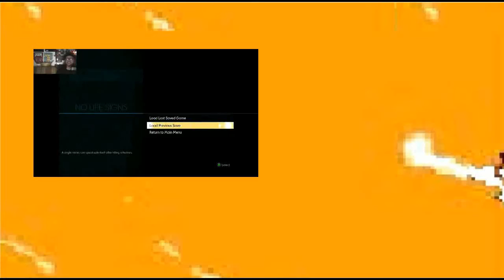A Slightly Better Update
A Slightly better update than the last one!